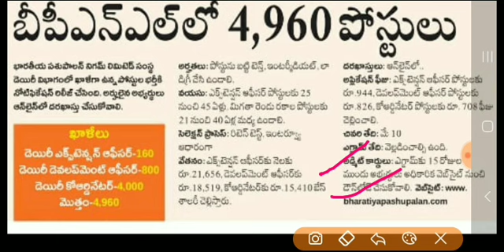10th, inter అర్హతతో ఉద్యోగాల భర్తీకి నోటిఫికేషన్ విడుదల..!! | 10th jobs jobs with inter | Jobs RK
latest jobs in AP and Telangana